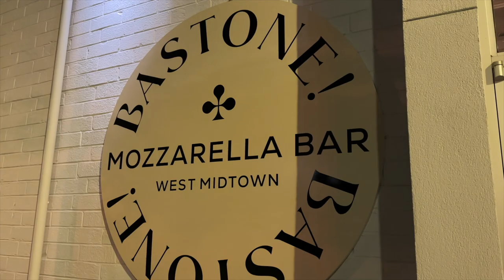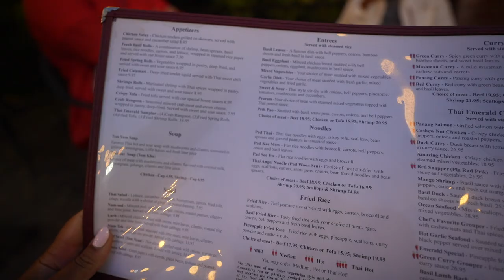Interracial Couple's First Time Celebrating Diwali 🪔 Authentic Indian Chai Recipe & Hometown Vlog!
In this weekend vlog, I'm back home in my hometown in Georgia! I was able to spend a lot of time with family and celebrated diwali for the first time with my boyfriend! My mom also shared her authentic chai recipe!